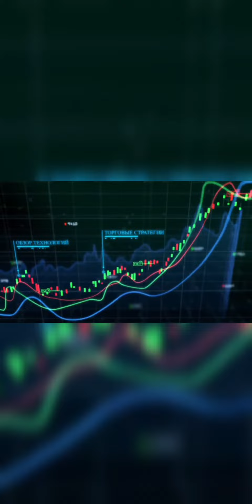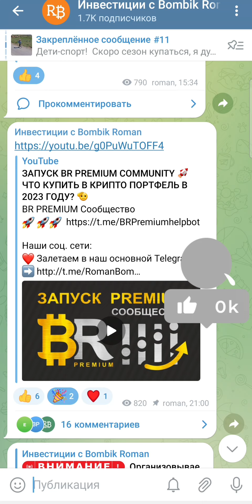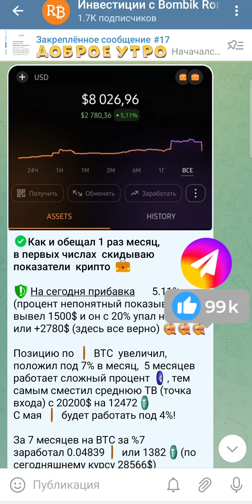STEPN RAINBOW 2.0 🌈 DAY 80 / ПОСЛЕДНЯЯ ПРОХОДКА НА СИЛЕ 280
🎉 Мои основные биржи с бонусами для вас на торговые комиссии клац 🎉